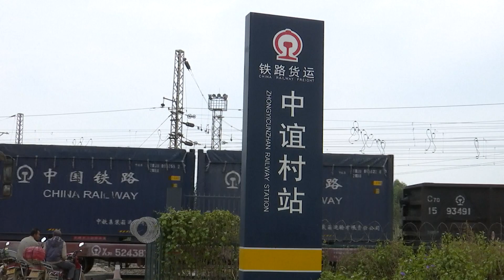First cold-chain train launched on China-Laos Railway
(CCTV -CMG)

A train carrying 33 refrigerated containers left Kunming, capital of southwest China's Yunnan Province, for Laos on Saturday.

It is the first train involved in cold-chain logistics on the 1,035-km China-Laos Railway, a landmark project of high-quality Belt and Road cooperation, which started operation on Friday.

The train loaded with Yunnan's specialty vegetables is expected to arrive in Lao capital Vientiane on Sunday.

Specialty products of Laos and Thailand will be delivered at the Kunming Tengjun international land port in Kunming on the return trip, which will further be transported to cities like Shanghai, Guangzhou and Beijing, according to the land port.

The land port has established service networks in Laos and Thailand, providing comprehensive services such as domestic and overseas cargo collection, warehousing, cross-border logistics, customs clearance, transportation and delivery for the export of Chinese cargo and the import of Lao and Thai cargo.

The China-Laos Railway connects Kunming in southwest China's Yunnan Province with the Lao capital Vientiane. It is the first overseas railway jointly constructed and operated by the two countries, adopting Chinese standards and directly linking to China's railway network.